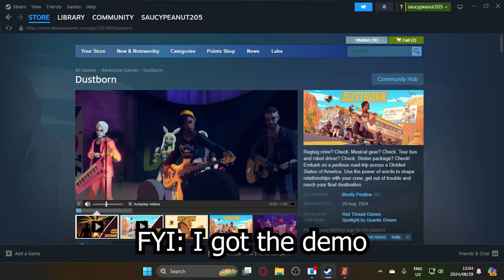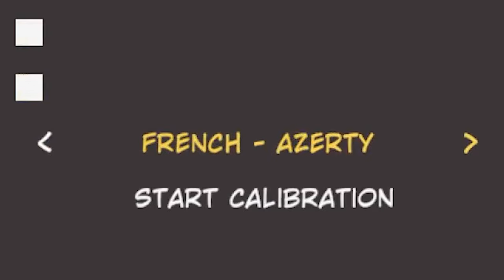Playing the worst game of the year | Dustborn